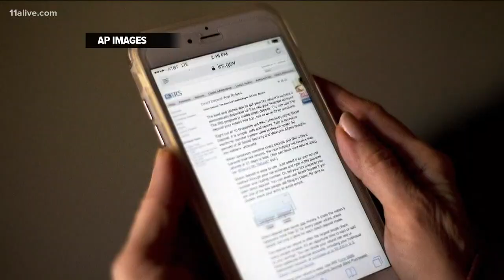Don't check your emails so much, study finds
People in upper management positions spend at least 90 minutes a day responding to emails.